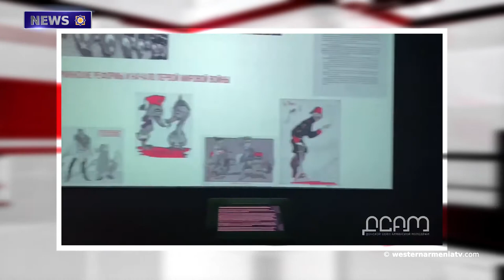Sights of Western Armenia.News 03.04.2021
1.Frost affecting apricot trees in Kharberd, Western Armenia
2.The Secretary of the Artsakh Security Council helding a working consultation
3.144 children were born in 3 months in Javakhk, Akhalkalaki
4.‘‘No to Genocide’’ multimedia exhibiton to be opened in Rostov-on-Don
5.3 cultural-historical reserves to be created in Armenia in 2021
6.Sights of Western Armenia: The underground cave of Black Sea region
7.Support to Western Armenia TV

BANQUE DU BÉNÉFICIAIRE : 18206
SWIFT : AGRIFRPP882
IBAN : FR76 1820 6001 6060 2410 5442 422
BÉNÉFICIAIRE : Assemblée des Arméniens (AAAO)
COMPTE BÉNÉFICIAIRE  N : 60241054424